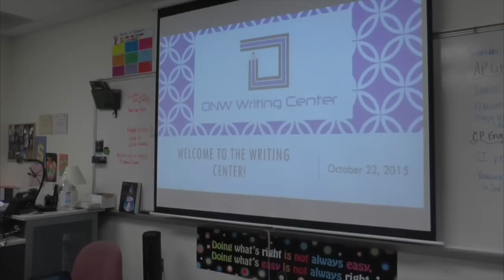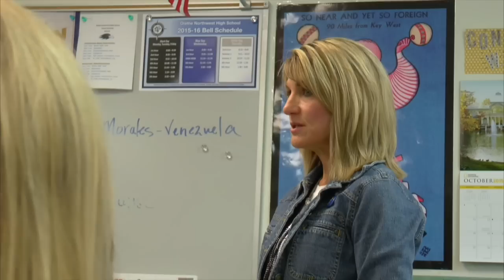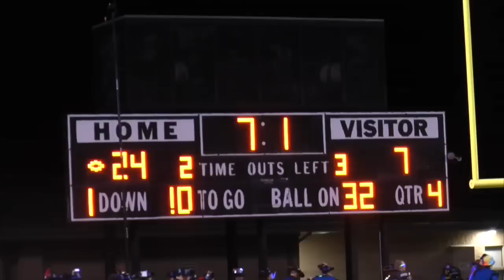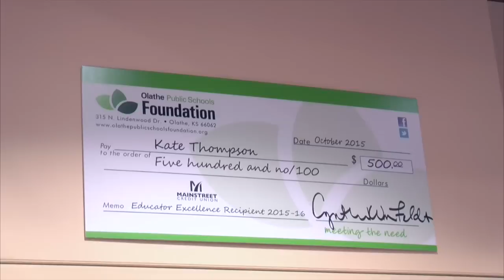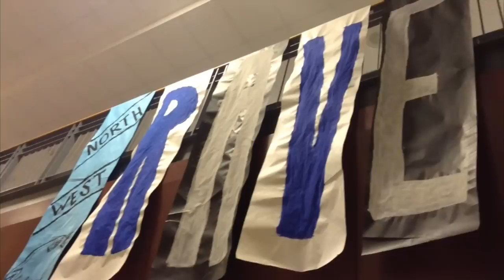ONW...NOW! for October 28, 2015